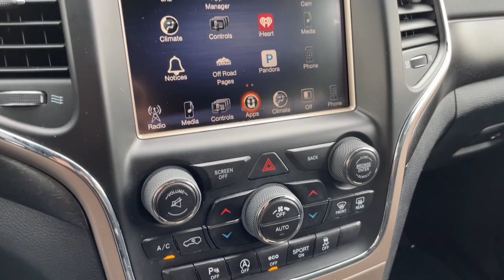2017 Jeep Grand_Cherokee Laredo Knoxville, Maryville, Sweetwater, Lenoir City, Alcoa TN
Pre-Owned 2017 Jeep Grand_Cherokee Laredo available at Volunteer Auto Group located in 2313 E Lamar Alexander Pkwy, Maryville, TN, 37804. Servicing the Knoxville, Maryville, Sweetwater, Lenoir City, Alcoa area.

Can you see yourself in the  2017  JEEP Grand Cherokee.  The Grand Cherokee keeps you safe, connected, and entertained while you explore your world in confidence and refined luxury.  The following are some of this vehicles highlighted options: Touchscreen Infotainment System, Keyless Entry, Fog Lamps, Satellite Radio, Heated Mirrors, Back-Up Camera, Electronic Stability Control, Alarm, Dual Zone A/C, Aluminum Wheels. Rugged versatility meets high-tech luxury in the Grand Cherokee. Get behind the wheel today.